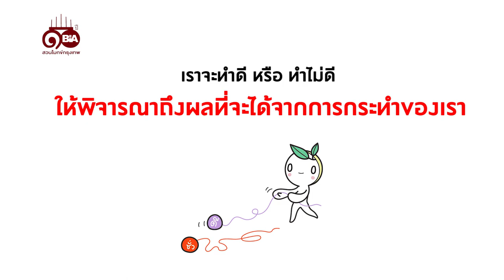ธรรมlife | Ep.81 ทำกรรมชาตินี้ มีผลชาติไหน